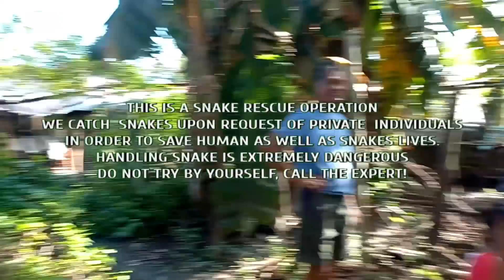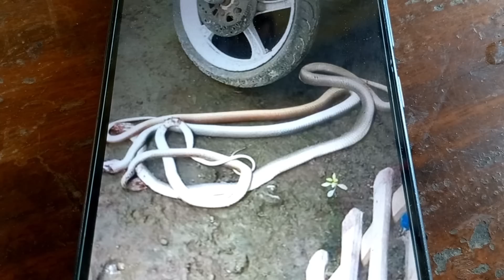MGA COBRA PINAGPAPATAY DAHIL SA TAKOT SA PURA, TARLAC | JTG Kamandag